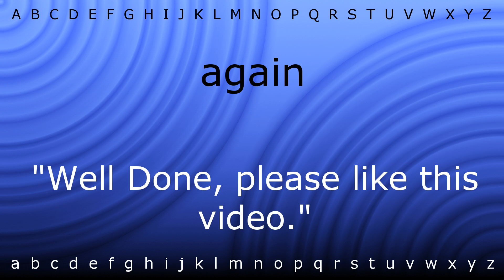How to pronounce 'again' with Zira.mp4